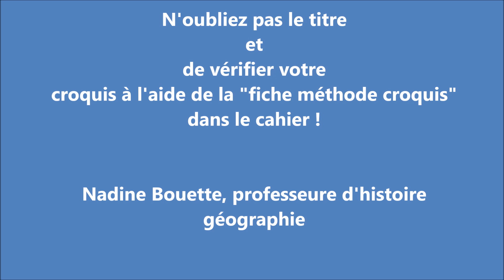Aide à la réalisation d'un croquis de l'Union européenne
Aide par étapes pour réaliser un croquis "Mondialisation, construction et inégalités dans l'UE"